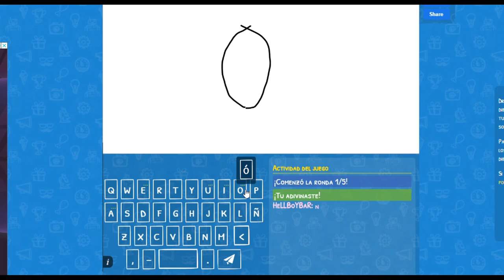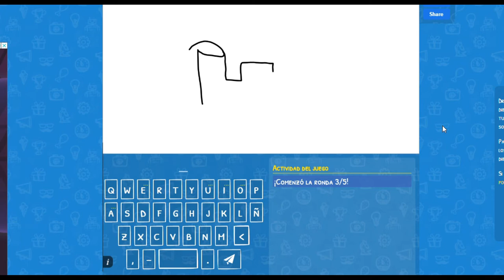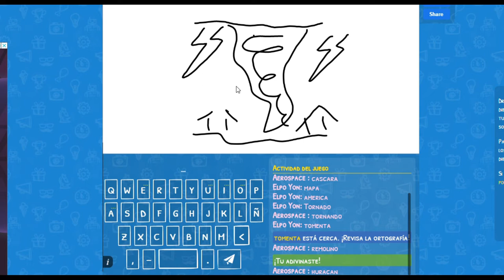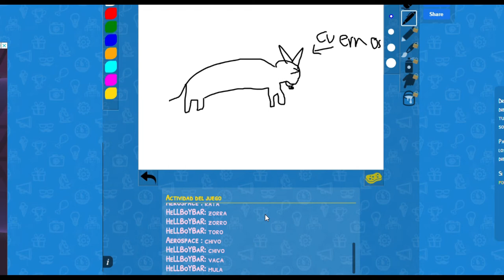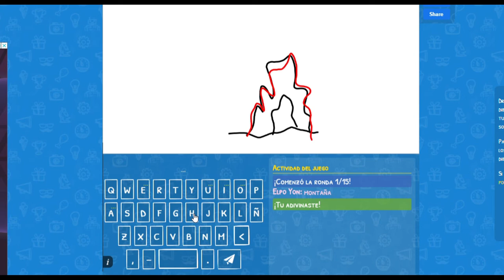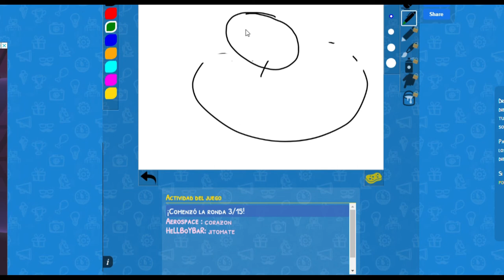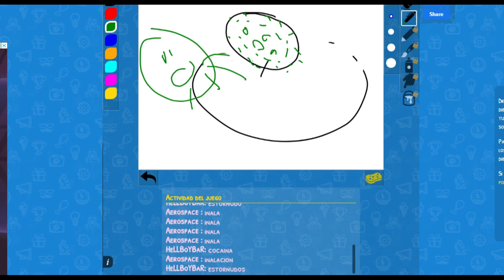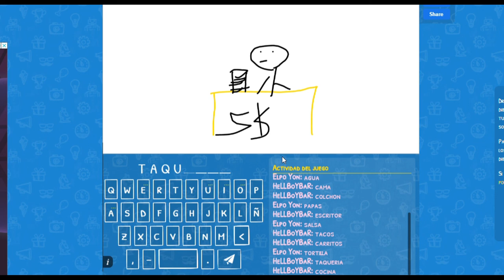PINTORES EN ACCIÓN...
Hola chicos espero que les haya gustado el video ya saben que pueden dejar su like y suscribirse, subo video todos los miercoles si me da tiempo JAJAJA te veo en mis redes sociales